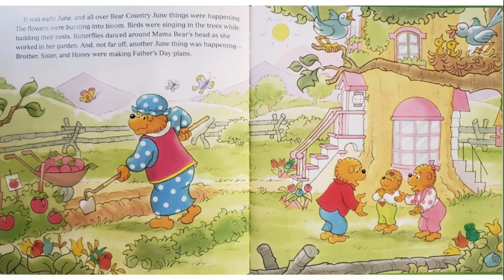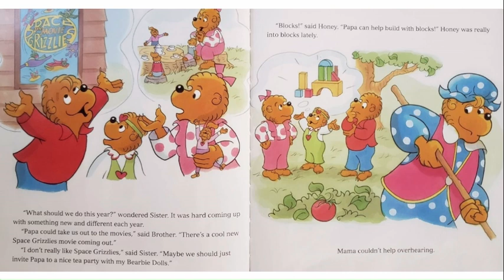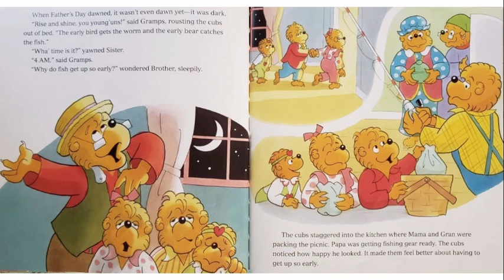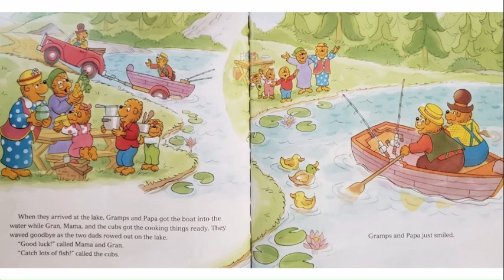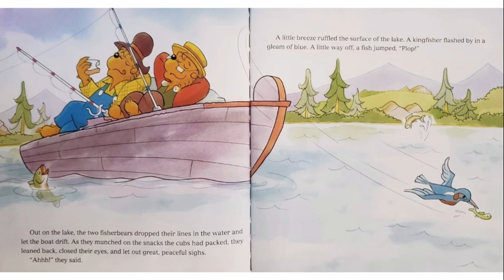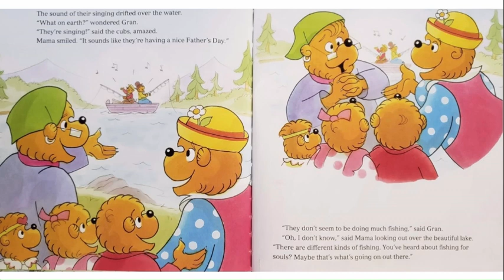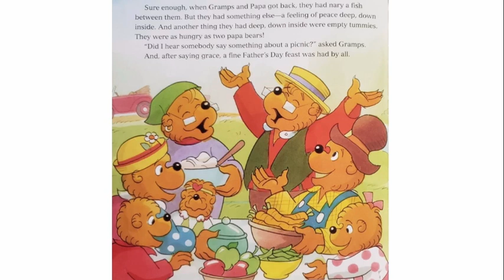The Berenstain Bears - Father's Day Blessings | Christian Picture Book Read Aloud for Kids!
This is a fun Berenstain Bears Father's Day read aloud for kids! If you have any book requests, feel free to head to the "Community" tab on my channel and leave a comment of what book you would like, and I will try my best to find them!